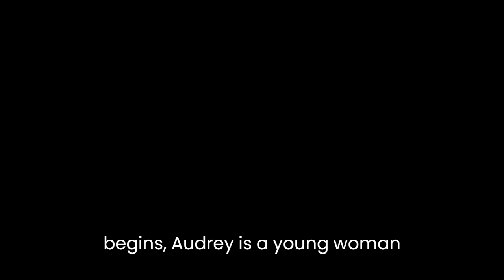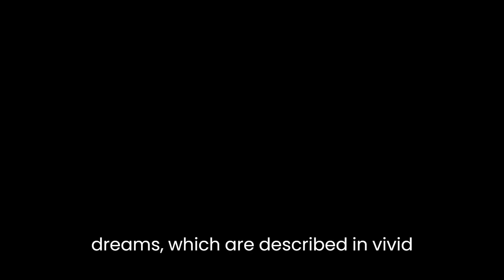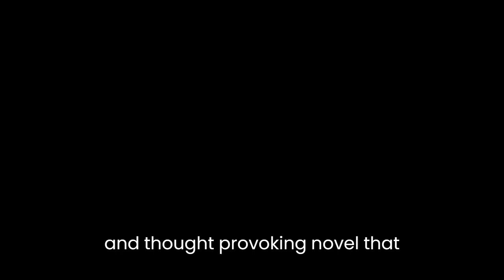"Umbrella" By Will Self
"Umbrella" is a novel by Will Self that tells the story of Audrey Dearth, a woman who has been diagnosed with encephalitis lethargica, a disease that causes her to sleep for most of her life. The novel follows Audrey's life from the 1920s to the 1970s, as she sleeps through the major events of the 20th century and is cared for by a series of doctors and nurses.

As the novel begins, Audrey is a young woman living in London during the 1920s. She is a patient at the Lady Diana Beauclerk Institute, a hospital that specializes in treating people with encephalitis lethargica. At the hospital, Audrey meets Dr. Zachary Busner, a psychiatrist who becomes fascinated by her case and decides to study her in the hopes of finding a cure for the disease.

Over the course of the novel, Audrey sleeps through World War II, the rise of the labor movement, and the sexual revolution, among other major events. She is cared for by a series of doctors and nurses, including Dr. Busner, who becomes a central figure in her life.

As the decades pass, Audrey's condition does not improve, and she becomes increasingly isolated from the outside world. Despite this, she is able to maintain a connection with the people around her through her dreams, which are described in vivid detail throughout the novel.

As the novel comes to a close, Audrey is in her seventies and is being cared for by a nurse named Marion, who has become a close friend. Despite the passage of time, Audrey's condition has not improved, and she remains in a state of sleep.

Overall, "Umbrella" is a poignant and thought-provoking novel that explores themes of isolation, the passage of time, and the human desire for connection and understanding.